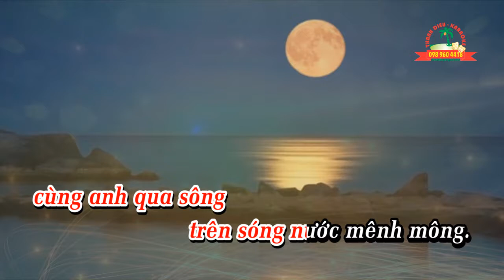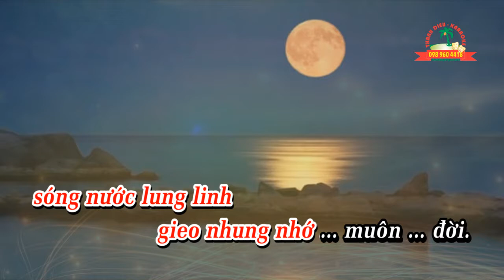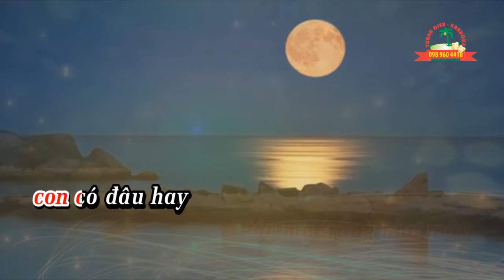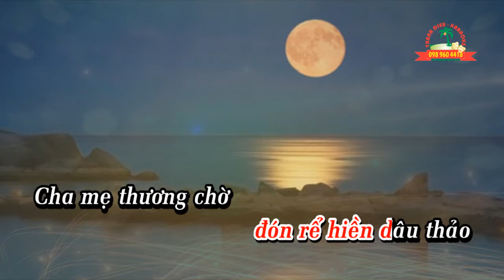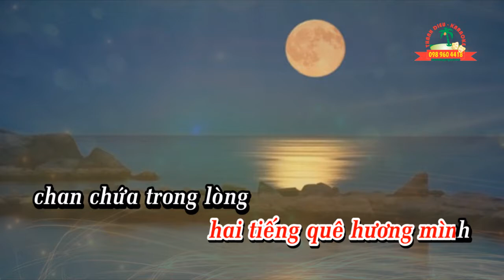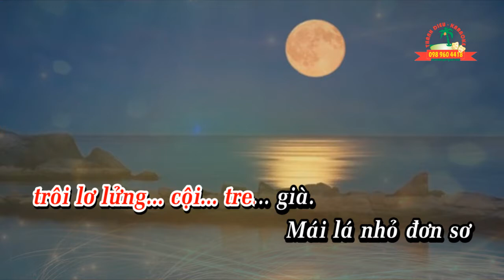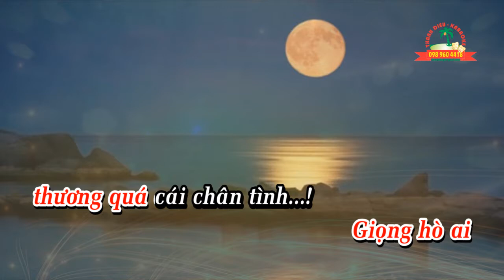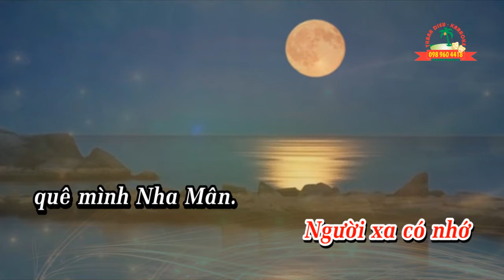TC - TINH QUE NHA MAN - DAY DAO KARAOKE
SANG TAC: QUANG LINH - THANH DIEU